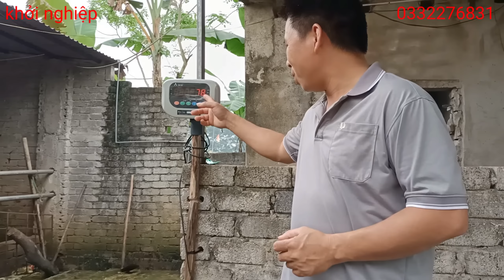BÁC NÀO THÍCH MUA BÒ CÂN HƠI GIÁ RẺ THÌ VÀO ĐÂY MÀ XEM NÈ